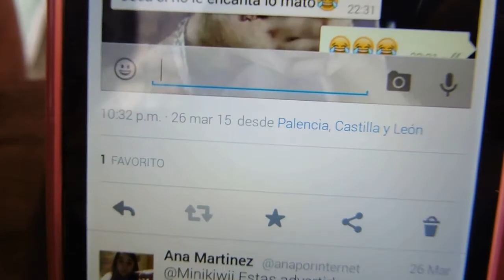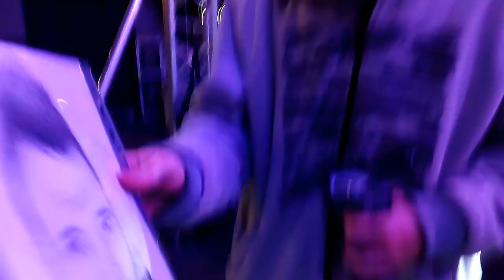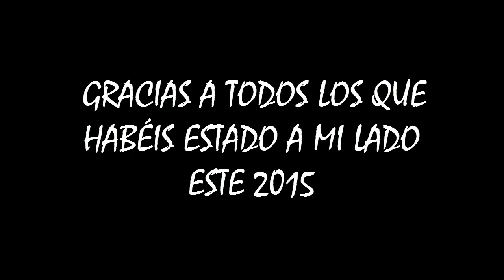.: 2015 :.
Gracias a todos los que me han acompañado este año ^^